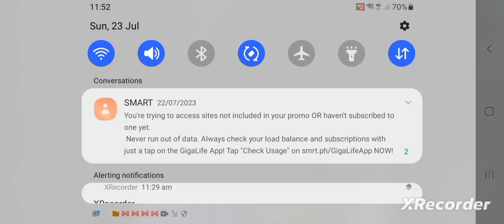Three Little Pigs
Craftsman